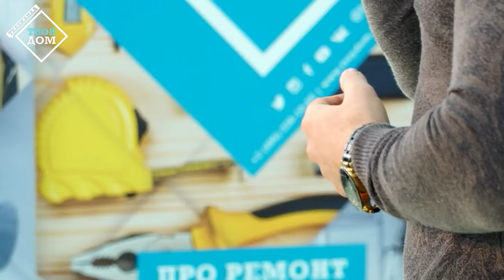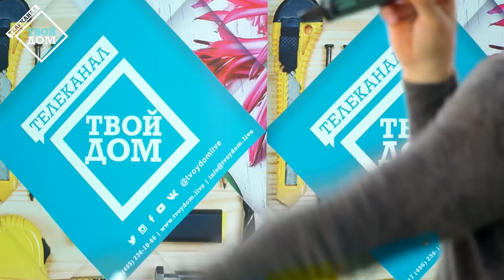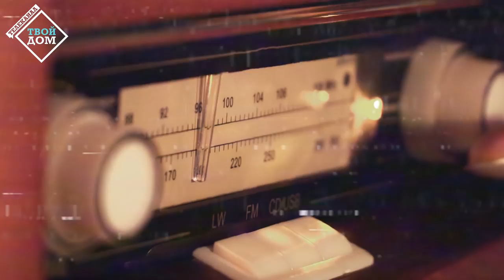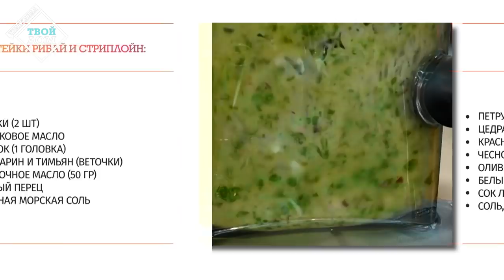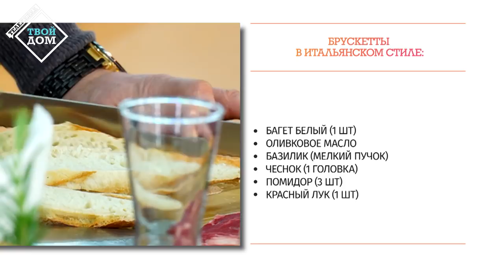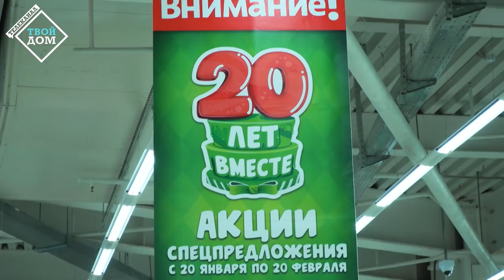Сергей Любавин в программе "Музыкальная кухня в твоем доме"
Сергей Любавин в программе "Музыкальная кухня в твоем доме" . Эфир телеканала "Твой дом" от 11 марта 2018 года.